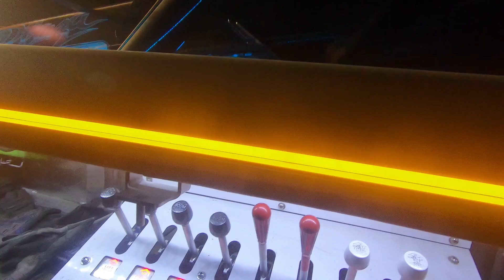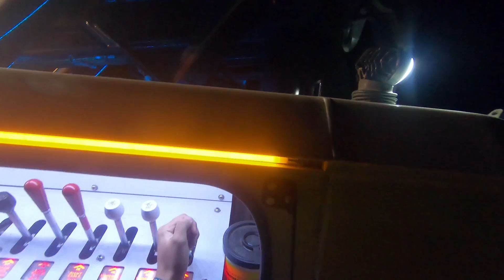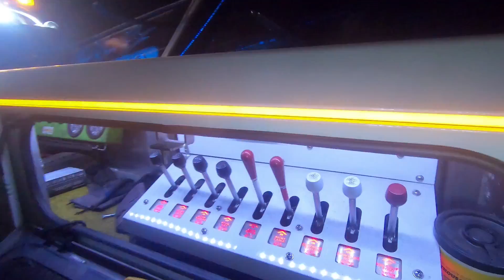Another Stuck Semi Truck!